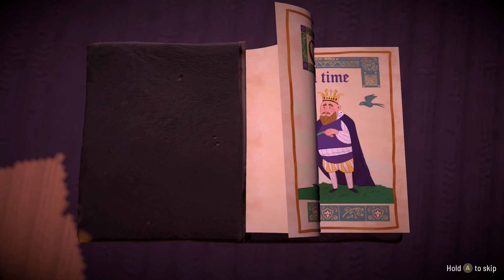Fabledom on Nintendo Switch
A lighter implementation of a citybuilder, though the interface can be troublesome